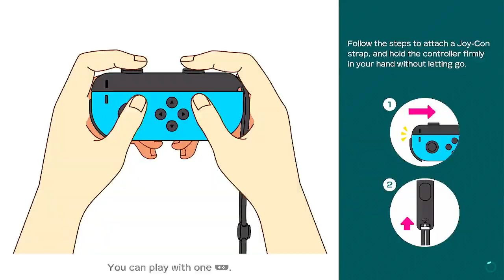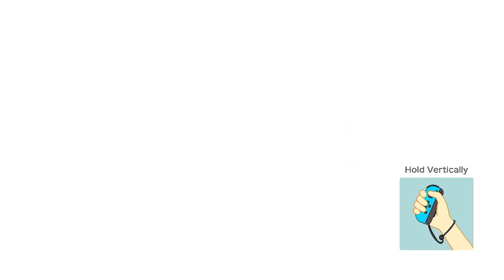Mario Party but I control BOTH players